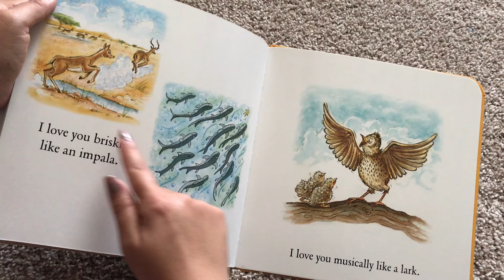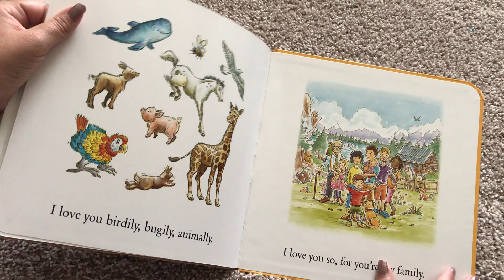Animally 🐻🦆🐟 Usborne Books & More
Whether you love them “hugely like a whale,” or “shyly like a quail,” this adverb adventure through the animal kingdom is perfect to share with all the birdily, bugily, animally loved people in your life.

Want to learn about new books, giveaways, exclusive sales, and lots more? I’d love for you to join my VIP Usborne Book Lover group on Facebook! Join here: